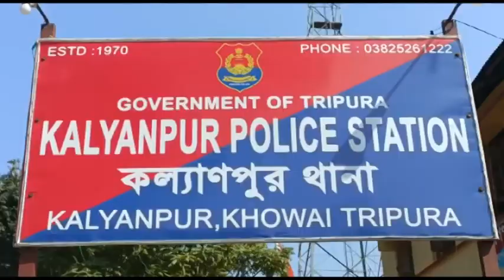অল্পেতে রক্ষা পরিবার